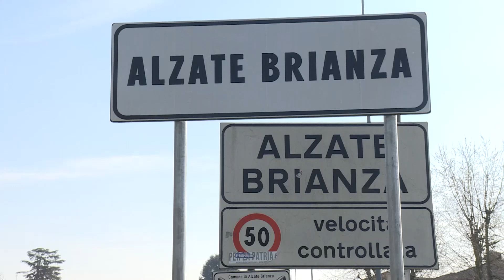Etg - Alzate Brianza: al via la rassegna “Musica in Villa” promossa da BCC Brianza e Laghi